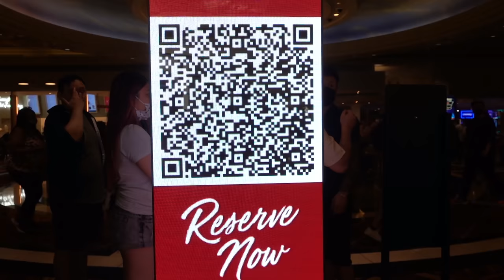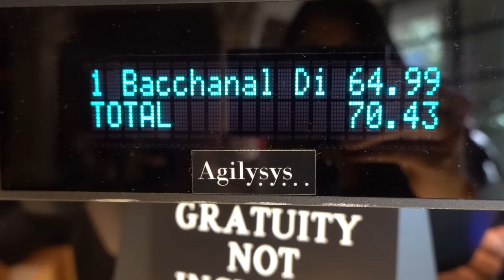BEST BUFFET in Vegas is Back! Bacchanal Buffet at Caesars Palace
One of the Best Buffets in Vegas has reopened! And we can't wait to see it.

We all thought we were never going to see buffets ever again. They are coming back slowly but surely. One of the most awaited buffets to come back is the Bacchanal at the Caesars Palace on the Las Vegas Strip. It has been remodeled but they still serve high quality dishes, lots of prime meat, and all the seafood you could want. The price has gone up to $65 but i'm telling you its worth it. It's like a fine dining experience, except its all you can eat. You do only get 90 minutes so make sure to choose carefully. Enjoy!

norma.geli

My Gear: Sony RX100 VII

My Mask (it's a motorcycle mask, but I cut it up and sewed it to be a regular mask)